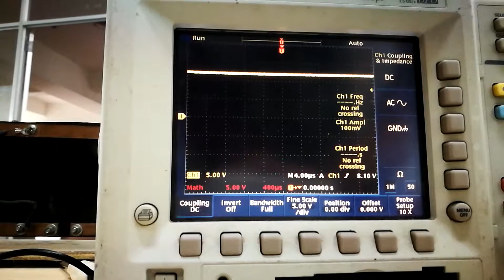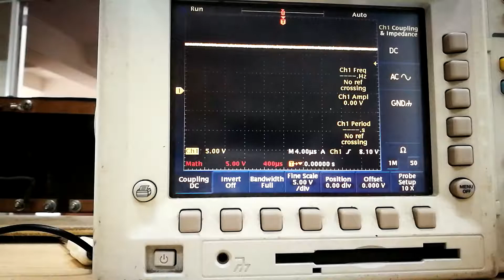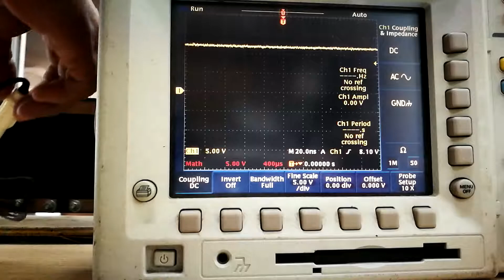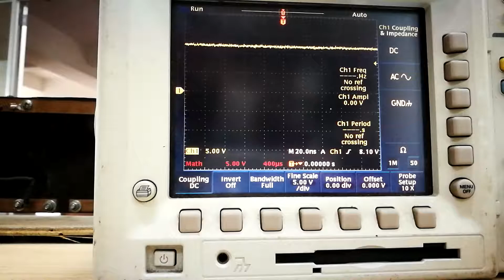pioneer magnetics 12v with scop load 0.6 ohm with time 20ns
pioneer magnetic power supply pioneer magnetic 3000va
Input 200- 240 VAC
output 48 VDC 60 Ampe
pioneer magnetics Inc
US Technology Inc
email trunglqvtv at gmail dot com